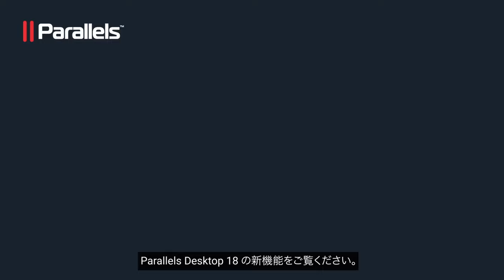Parallels Desktop 18 for Mac - Mac で Windows を動かせます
Parallels Desktop 18 for Mac が利用可能になりました!個人や組織がより多くのことを成し遂げられるように設計された、この最高評価のソリューションの最新機能を発見してください。

最新の Apple ハードウェアと今後の macOS Ventura リリース向けに設計されており、ARM 上の Windows 11 との互換性が向上し、パフォーマンスとゲームが強力に更新されているため、Parallels Desktop for Mac を使用すると、ユーザーは作業を中断することなく、より多くのことを行うことができます。

この最新リリースにより、Parallels Desktop for Mac は引き続きエンド ユーザー、専門家、企業に最新かつ最高のテクノロジとユーザー エクスペリエンスを提供し、G2 や TrustRadius などの信頼できる独立したレビュー サイトで上位にランキングされました。

ユーザーは、Mac で最も高度な Windows エクスペリエンスを利用して、200,000 を超える Windows アプリとクラシック ゲームを実行し、ワンクリックで Windows 11 をダウンロード、インストール、および構成できるため、セットアップが迅速かつ簡単になります。また、すぐに使用できる Linux システムの無料セットをダウンロードすることもできます。